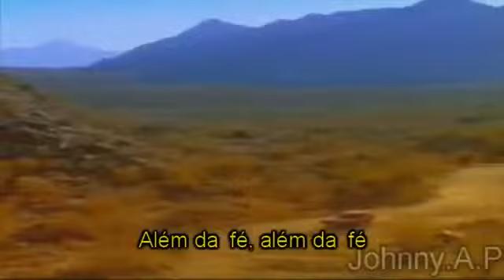Petra - Beyond Belief (Legendado)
Música do álbum "Beyond Belief" (1990).